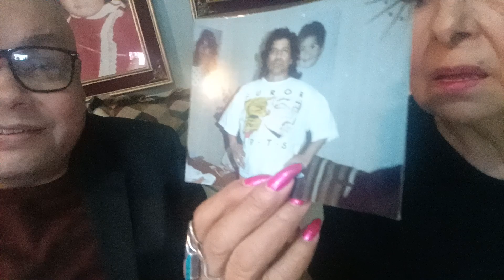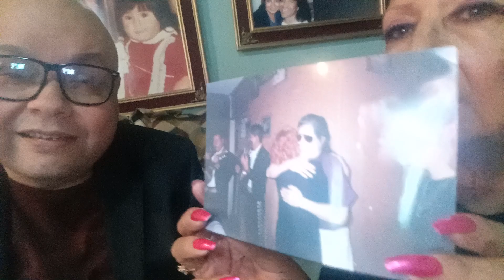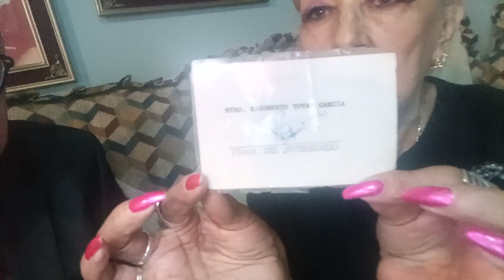DESDE LA CIUDAD DE MÉXICO EN EL DEPARTAMENTO DONDE VIVIÓ RIGO TOVAR CON LA SRA. EVA MARTÍNEZ